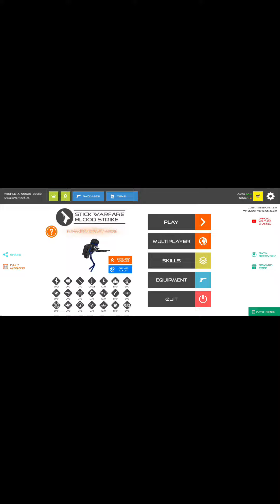a normal gamemode in ohio💀